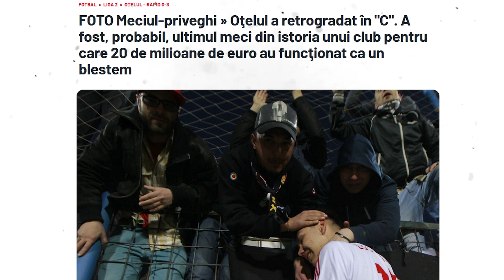Gigi Becali a venit in slapi la conferinta de presa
Gigi Becali a surprins pe toata lumea cand a ales sa vina incaltat in slapi la Palat la conferinta de presa prilejuita de prezentarea fotbalistului Joyskim Dawa la FCSB. La un moment dat, Gigi Becali a luat de jos un flacon de apa si l-a aruncat spre cineva prezent la conferinta. La final Gigi s-a urcat cu picioarele pe canapea, sa poata sa-si faca poza cu fotbalistul care era mult mai inalt decat el.

Scopul canalului Povesti Adevarate este de a prezenta cele mai interesante stiri si informatii de pe internet intr-o maniera amuzanta. Pentru mai multe stiri amuzante, stiri interesante, stiri de azi, stiri atat internationale cat si din Romania, si tot felul de lucruri interesante si intamplari ciudate care sa merite povestite, abonati-va la canalul Povesti Adevarate:

Daca vrei sa te distrezi, ai aici un playlist cu toate filmele de pe canalul Povesti Adevarate: